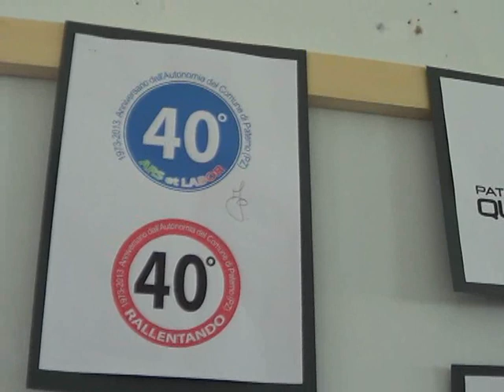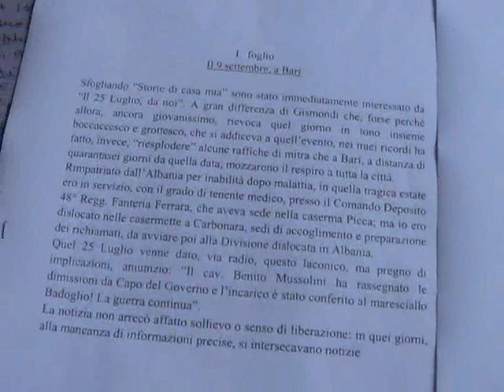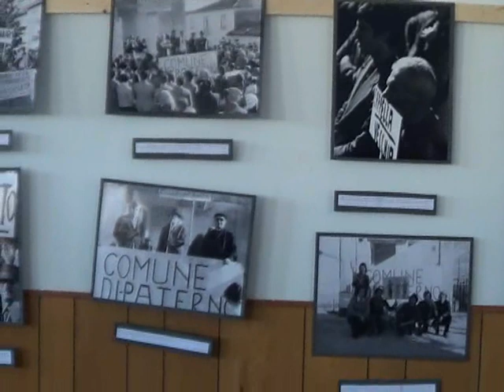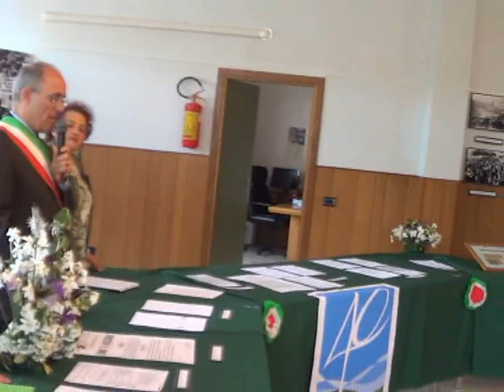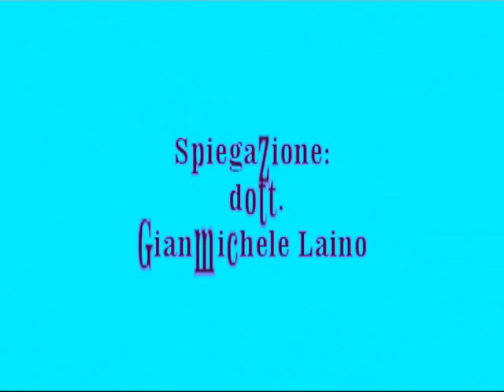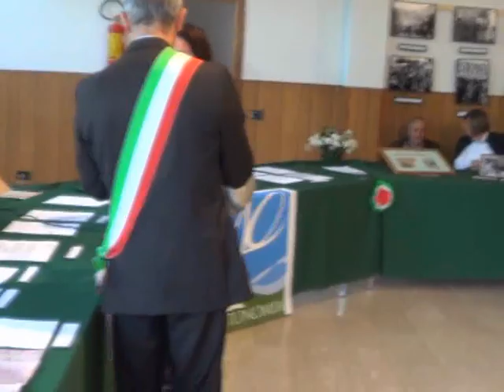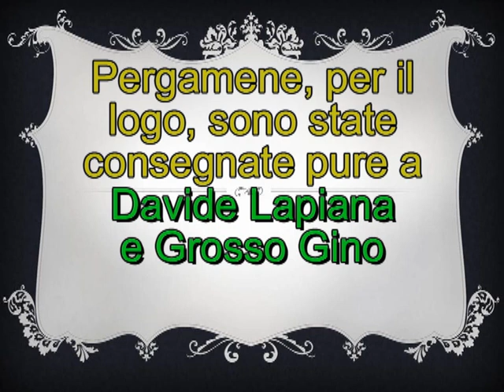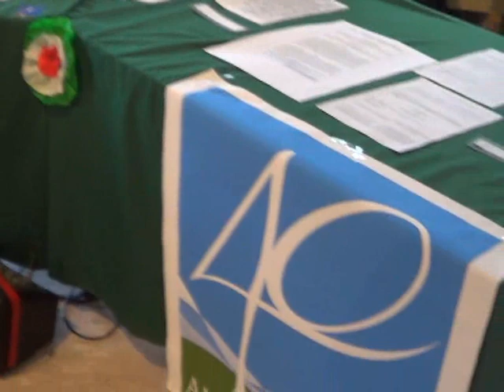Autonomia di Paterno: parola alle testimonianze scritte e alle foto storiche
Mostra effettuata a Paterno Potenza, presso il Municipio cominale, il 4 maggio 2013 alle ore 18